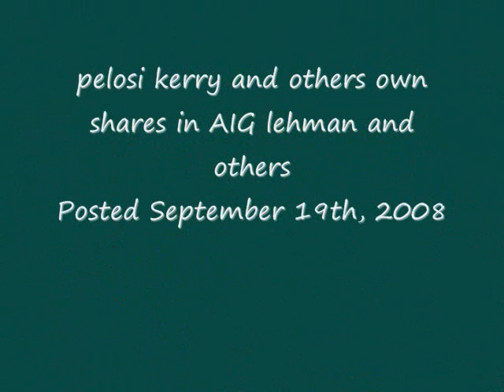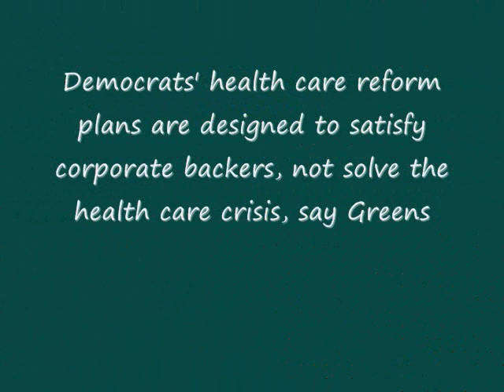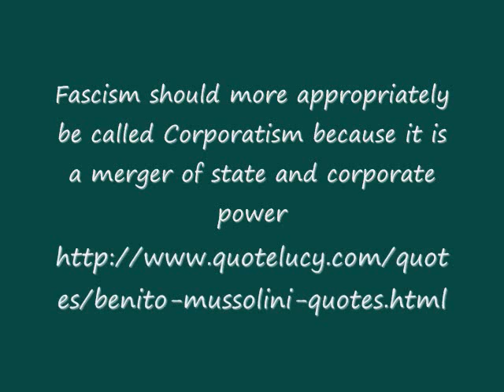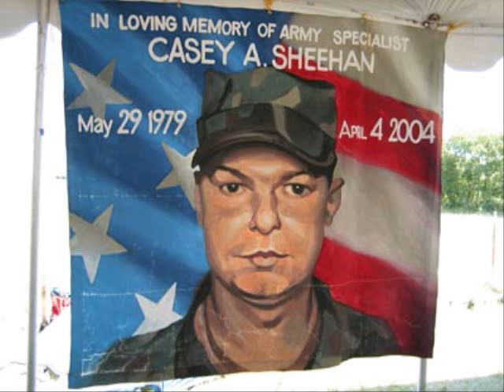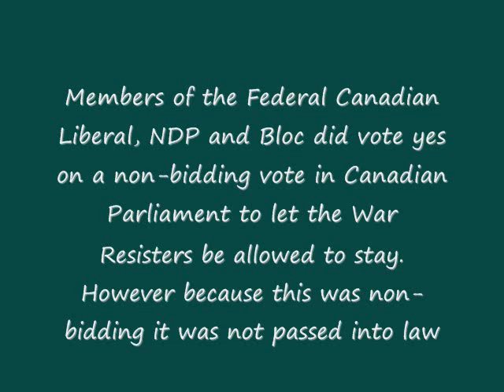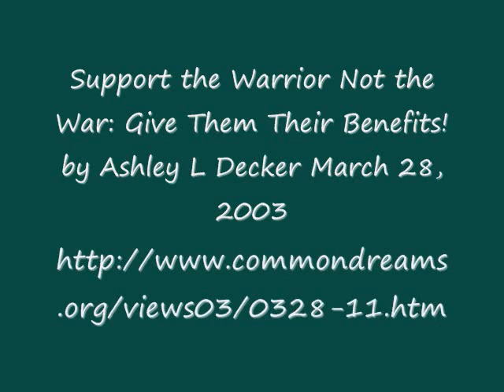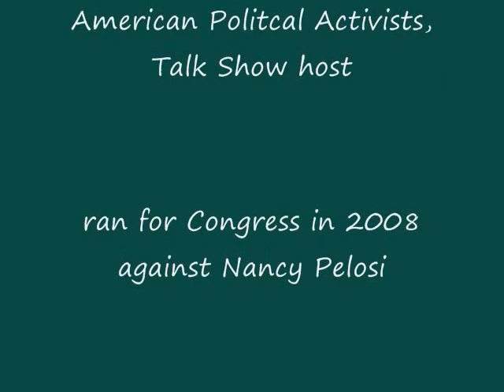p2 Cindy Sheehan Sept 29 2008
Part two of Reginald Angus Argues (pen name of Angus McLeods) Sept 29 2008 interview, where he had as his second guest Cindy Sheehan, who is an Anti-war Activist, and whose son, Casey, was killed in the Iraqi war on April 4, 2004. In Aug of 2005, Cindy and others bravely set up a camp and protested just outside of President G W Bushs Crawford ranch in Texas, where she gained support and critics. On July 23, just after Bush had given Scooter Libby a slap on the back of his hand for his crimes, Cindy announced her candidacy against Congresswoman Nancy Pelosi, who is the speaker of the House, all because she did not introduce the articles of impeachment against President Bush.

Discussion was about how lobbyists have taken over Democrats and Republican Parties.  Even political members of office in the Republican and Democratic Party have high number of shares in HMOs, telecommunication companies, AIG, Insurance Companies and others, which show that their interests are in the few and not the people.